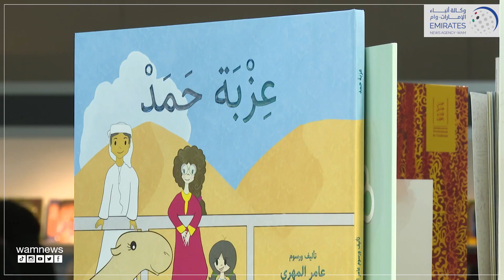جناح "الأعلى للأمومة والطفولة" بمعرض الكتاب يشهد توقيع عدد من إصدارات الأطفال